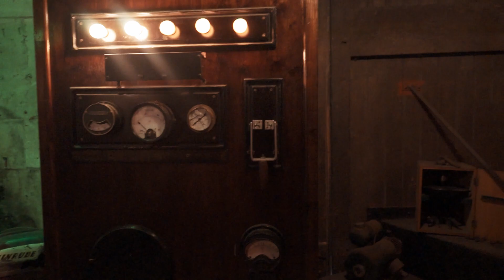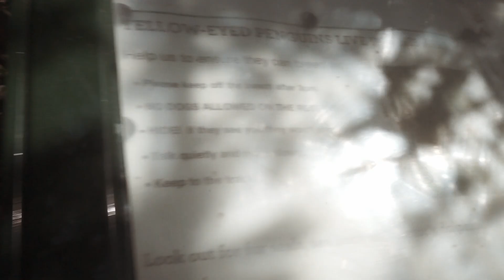Episode 2 : Oamaru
ayooo wtf